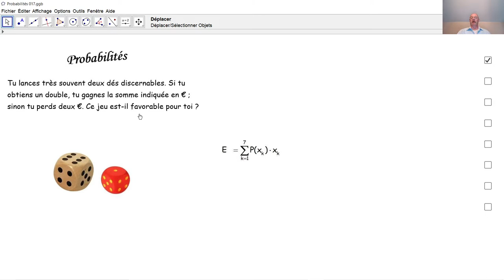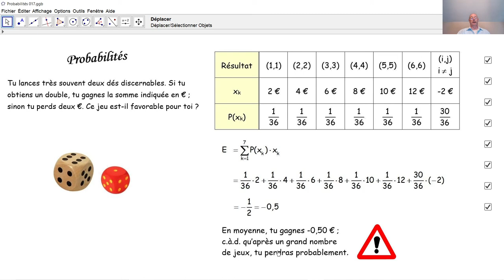Probabilités 017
Lors d'un jeu de dés, il y a des euros à gagner ou  à perdre. Nous calculons l’espérance mathématique pour savoir si ce jeu est avantageux ou non.